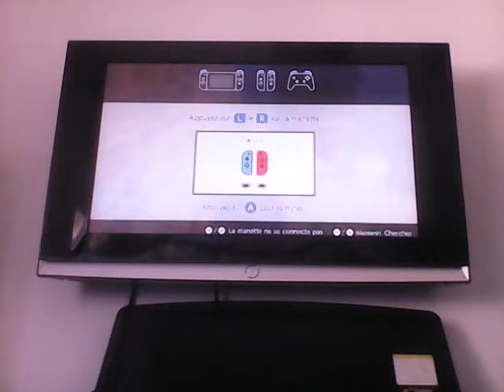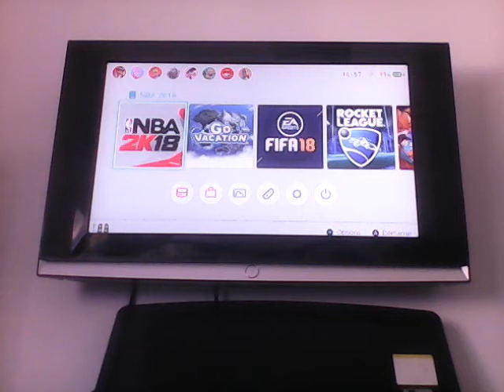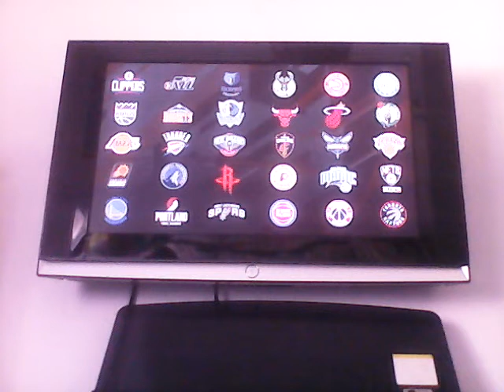NBA 2k 18